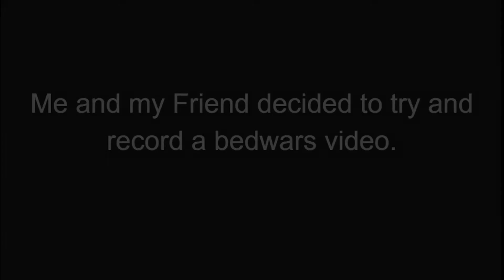2:40 of dying in bedwars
Me and my friend wanted to make a bedwars video, but we just ended dying a whole bunch of times so we scraped it. here is a montage of all of our deaths (mostly mine) from the video.